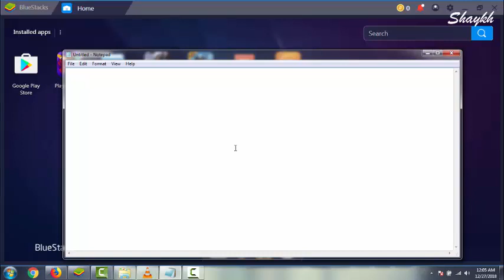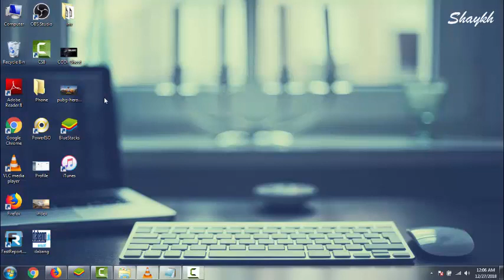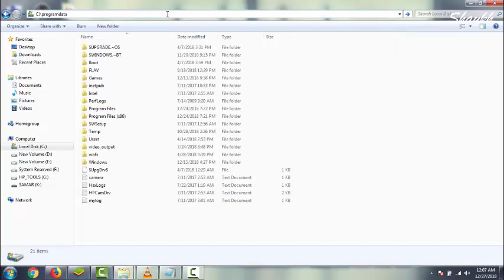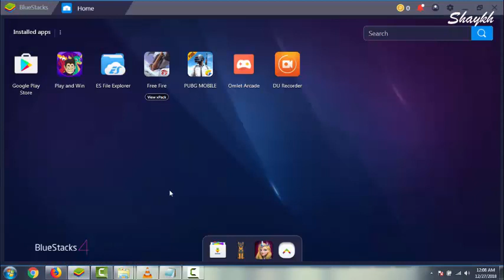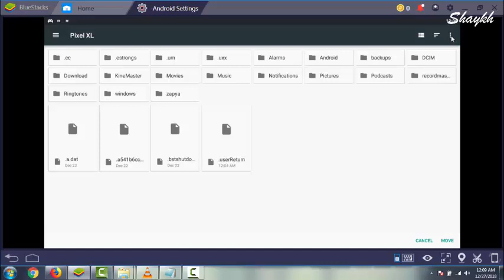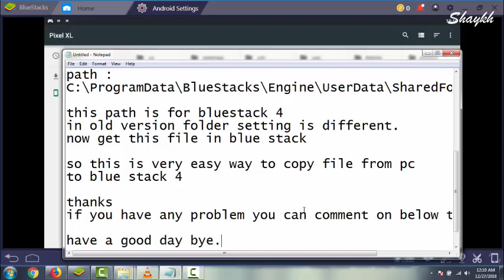Data Copy From PC To BlueStack4 Easy Step Without Any App.